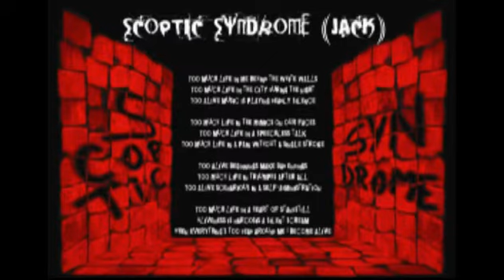Scoptic Syndrome (Jack)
The tenth poem of a multi project (poetry, graphics) named Filter of Lies in 13 Steps, based on exhibition Les Fleurs du mal by Marilyn Manson.